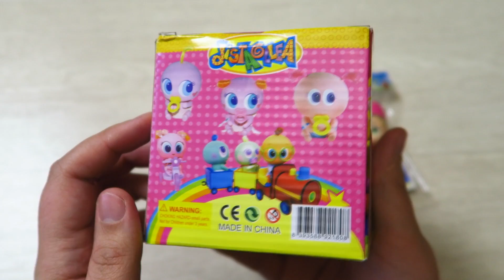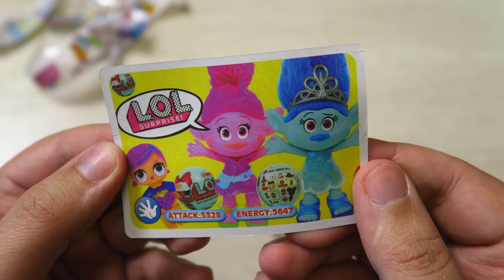КУКЛЫ ЛОЛ самые хорошие LOL / LQL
Самая дешевая кукла Л. О. Л. + шарики distagllea карапузы + яйцо hatchinals